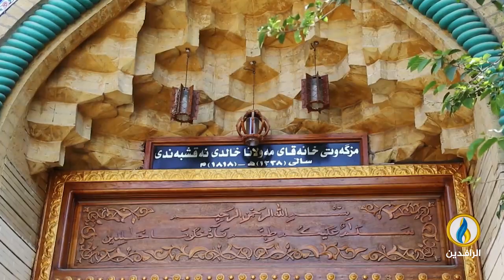جوامع_قديمة | جامع مولانا خالد النقشبندي